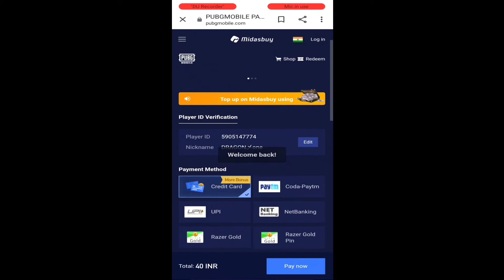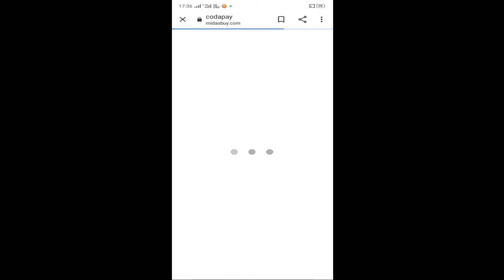BUY UC FROM PAYTM | PUBG MOBILE.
NEED UR ALL SUPPORT PLEASE SUPPORT ME I WILL MAKE GOOD CONTENT FOR YOU ALL COMMENT ME ANY TOPIC I WILL MAKE VIDEO ON IT IN 5 HOURS PLEASE SUPPORT ME , SHOW YOUR LOVE AND FAME.